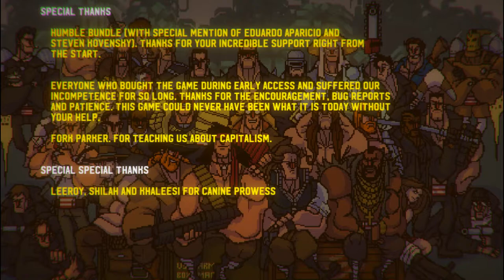Y ni siquiera era su FORMA FINAL! - Broforce - FINAL - TURBO FOZTON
▶️ Desde lo más profundo de la tierra hasta una desolada y catastrófica tierra de la libertad! ahora sí no sabe el Chamuco con quién se metió!

►Muchas gracias!